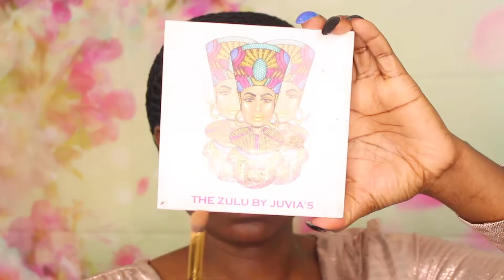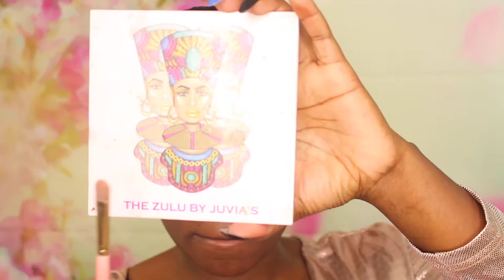GRWM | THANKSGIVING LOOK | MAKEUP TRANSFORMATION.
Here is a look I did on thanksgiving Day.

For contact inquiring.